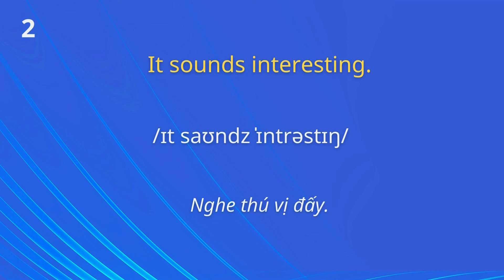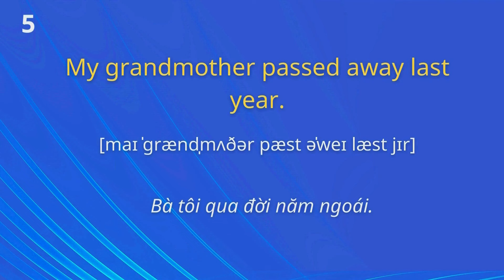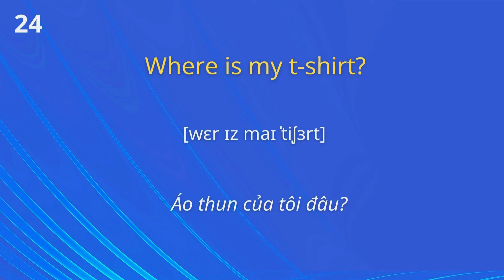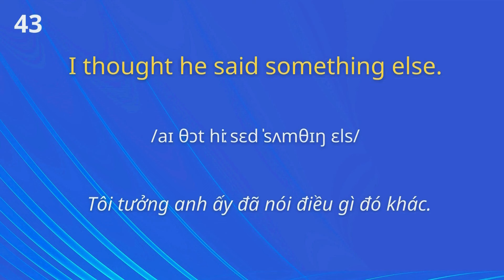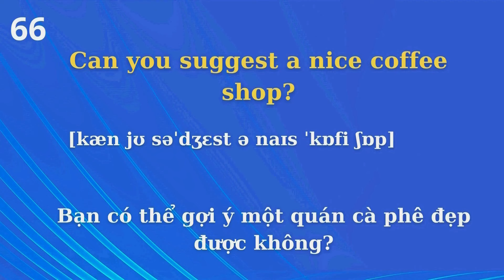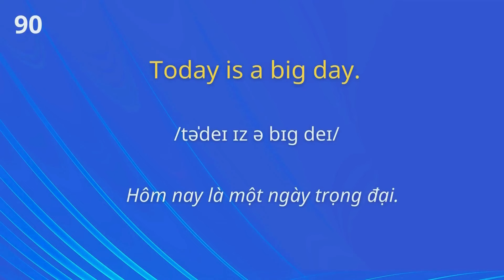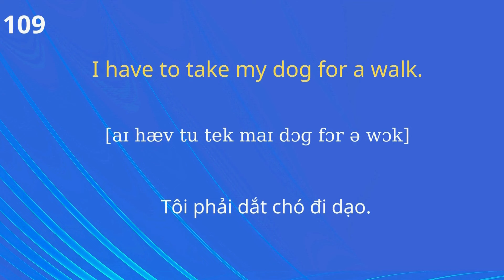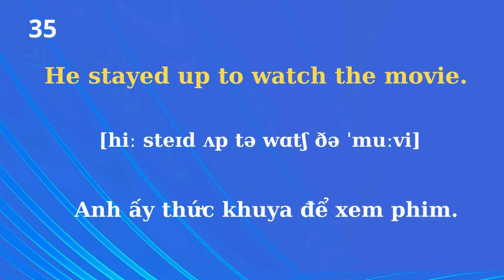130 Câu Tiếng Anh Sử Dụng HàngNgày|Những câu tiếng Anh thông dụng đi đâu cũng nói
130 Câu Tiếng Anh Sử Dụng HàngNgày Những câu tiếng Anh thông dụng đi đâu cũng nói .Chắc chắn bạn cần biết, phải nhớ để giao tiếp như người bản xứ.
Âm thanh tiếng Anh được lặp lại nhiều lần và âm thanh tiếng Việt đọc 1 lần  sẽ giúp bạn nghe được cả khi không nhìn màn hình.

hoctiengAnh giaotieptiengAnh tiếngAnh tiengAnhonline# tienganhgiaotiep Tiếng Anh giao tiếp # 800 Câu Tiếng Anh # mẫu câu tiếng Anh# Tiếng anh 102# cụm từ tiếng Anh đơn giản #100 Cấu Trúc Tiếng Anh#Nghe Nhiều Lần Và Dễ Học# tiếng Anh đơn giản và thông dụng